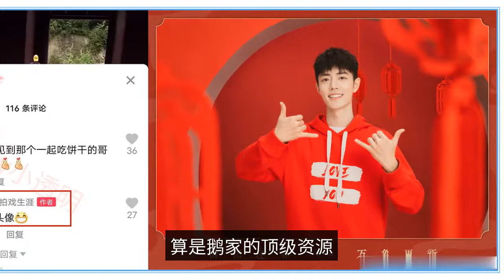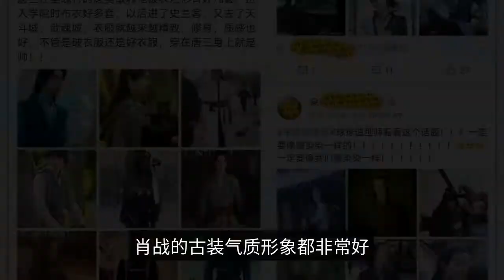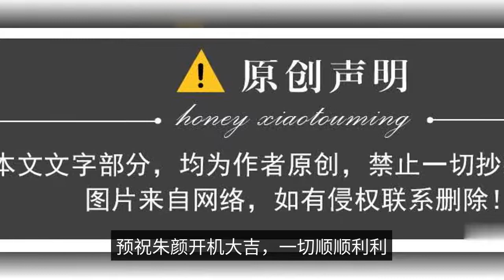Xiao Zhan entered the front line, and the goose factory gave him "top-level resources"? Netizen: It'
At present, Xiao Zhan has two more major works yet to be broadcast, namely "The Remains of Life" and "Ace Force". Some time ago in the cast of "Armageddon", a special appearance in the northeast exile college students - Shen Lie. It is reported that the shooting environment was very difficult, just in time for the low temperature weather, minus 22 degrees, Xiao Zhan face were frozen. The main actors of this drama are some of the veteran actors of historical dramas or red dramas.  Recently, the net rumor is that Xiao Zhan took the "Zhu Yan" male lead, ready to enter the group, is not empty wind. A small actor who once shot a scene with Xiao Zhan, said in the social platform, "The end of the month into the Zhu Yan crew isolated. Struggle to cheer!" A fan whose avatar is Xiao Zhan asked in the comment section, "Is the little girl going to see that brother who eats cookies together again?"" It's your avatar." Although there is no official announcement, but the same cast has confirmed the news that Xiao war in the news, fans are surprised and happy! Some netizens said that has been stuffed cake Zhu Yan is Xiao war, in fact, is justified. In the eyes of the capital who is not a hitman, goose home several video VIP spokesman, in addition to Xiao Zhan are assigned by the goose factory over the big ancient puppet, are to receive the task of shooting the drama, the specific is which one depends on the project. TV series "Zhu Yan" adapted from Cang Yue's novel of the same name "Zhu Yan", is the largest investment in the first half of 2021 goose factory ancient idol drama, is considered the top resources of the goose family. One of the full IP chain of the "Mirror" series is very much valued. As early as in November last year, there are netizens broke the news that the male and female lead set the first line, respectively, is Xiao Zhan and Ren Min. Xiao Zhan from last year to this year, has not escaped is to be "stuffed cake", because of the public opinion storm, his trip secrecy was raised, so the cake is big, the cake is more, it is difficult to know the true or false. There are often self-proclaimed industry netizens who break the news, but this time eight or nine is not far from the truth. According to the contents of the exposé, they all came true one by one. The netizen said, "This play last June Xiao war received the script." I suddenly remembered that last June, Xiao war interview with the media, there is mention of reading the script. That period of time affected by the public opinion, he has been raising his strength. It is reported that the main cast makeup has all been completed, because of the epidemic, are completed in the styling studio in Beijing, the total stylist is Chen Tongxun. This is Xiao Zhaoge's royal stylist, "Wolf Highness", "Chan's Order" and "Douluo Continent" were all done by him. The opening ceremony will be held in Hengdian in mid-March. Xiao Zhan's ancient costume can be said to be quite outstanding, when he was still a small paste curry, had been for playing the role of "Oh! My Emperor's Majesty" in the prince "Beitang Mo dye", harvest a number of face powder; "Chen love order" producer Yang Xia has also said Xiao war of the ancient costume temperament image are very good. I have something to say: from group actor to supporting role, from male N to male first, Xiao battle among the first line, also experienced a lot of experience. The company has been in the entertainment industry for a long time, but has successfully transformed into a young actor, and has been down to earth to hone his acting skills, saying that "work is the root of the actor's foundation". He is really doing this thing with all his heart, to be a good actor. The company's main goal is to provide the best possible service to its customers. I wish "Zhu Yan" a great start and all the best.